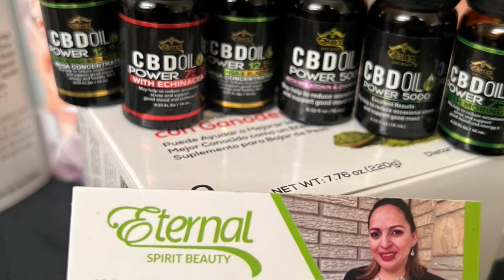Eternal spirit beauty y sus paquetes aún más mejorado obtén el tuyo ya